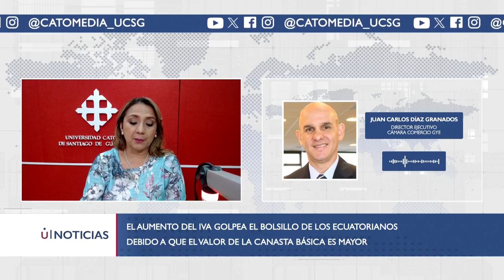¿El alza del IVA al 15% es inconstitucional? - Juan Carlos Díaz Granados